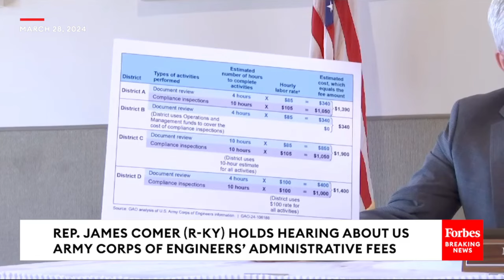James Comer Holds House Oversight Committee Hearing About The US Army Corps Of Engineers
Rep. James Comer held a hearing on behalf of the House Oversight Committee, entitled "A Burden to Business: The U.S. Army Corps of Engineers’ Assessment of Administrative Fees."